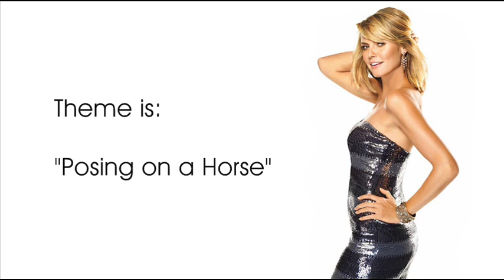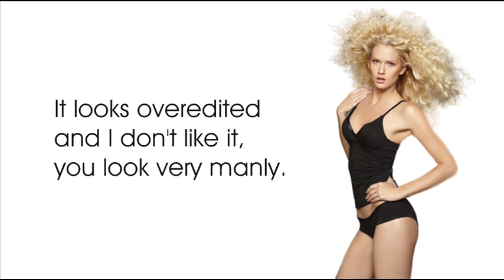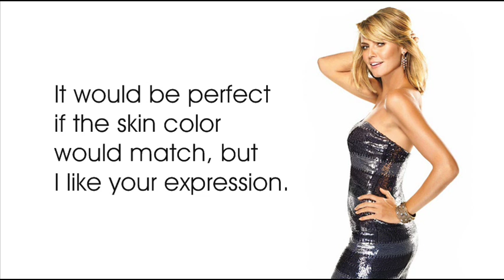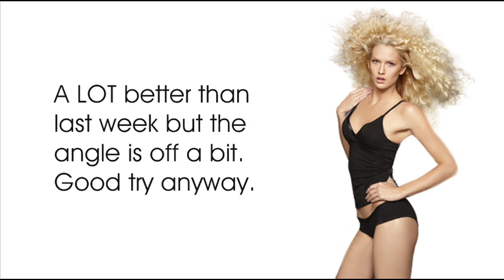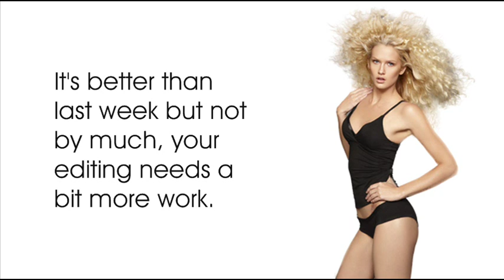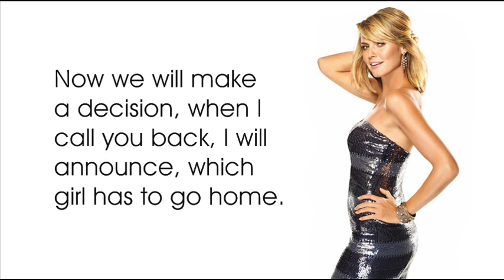Pat's next Topmodel - Cycle 4 - Episode 2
Sorry for the eliminated girl
Credits:
Bottom 2 Music -- xToxicMonzter
Opening -- BankNextTOPModel
1. Clare Venema [TopModelFantasy]
2. Elina Ivanova [adevilsloverangel]
3. Isabel Rath [animeluver22ful]
4. Isabelle Faith [MissFanime]
5. Kate Ma [Luksas2545]
6. Kelsey Martinovich [purplepaint143]
7. Leila Goldkuhl [mntm027]
8. Magda Roman [ModelzRevaped]
9. Nastasia Scott [TopModel999999]
10. Patricia Van der Vliet [alllisonharvard]
11. Polina Barbasova [KapiCapi1]
12. Sahily Cordova [shikamaru123ful]
13. Simone Holtznagel [ERINWAGNERLOVER]